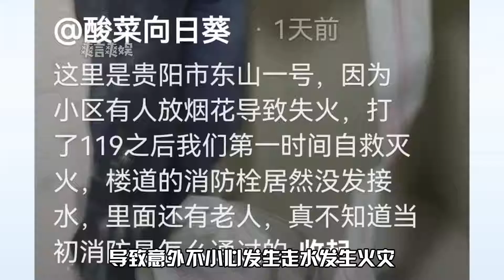他们的爸爸妈妈在天上急的团团转了吧：南村群童欺我老无力具象化